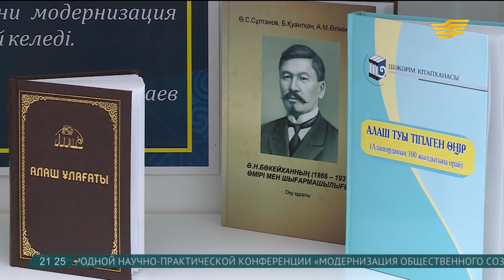Г.Абдыкаликова приняла участие в конференции, посвященной 100-летию образования Алаш-Орды